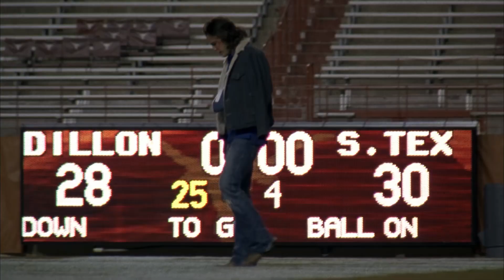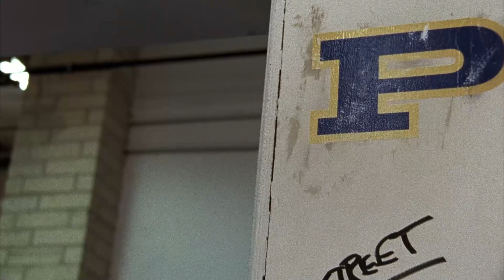American Teenager - Ethel Cain - Friday Night Lights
Clear eyes. Full hearts. Can't lose.

I recently became obsessed with watching football (Go Bills) and that led to binging Friday Night Lights which I love so much. I've had Ethel Cain's album Preacher's Daughter on repeat lately, and I thought her song American Teenager would be perfect for this.

Lyrics

Grew up under yellow light on the street
Putting too much faith in the make believe
Another high-school football team
The neighbor's brother came home in a box
But he wanted to go so maybe it was his fault
Another red heart taken by the American dream
And I feel it there
And I'm all alone again
But say it like you mean it with your fists for once
A long, cold war with your kids at the front
Just give it one more day then you're done
Crying in the bleachers and I said it was fun
I don't need anything from anyone
It's just not my year
But I'm all good out here
Sunday morning
Hands over my knees in a room full of faces
I'm sorry if I seemed off, but I was probably wasted (wasted)
And didn't feel so good (feel so good)
Head full of whiskey but I always deliver
Jesus, if you're listening, let me handle my liquor
And Jesus, if you're there
Why do I feel alone in this room with you?
But I'm still standing here
I do it for my daddy and I do it for Dale
I'm doing what I want and damn, I'm doing it well
For me
For me
For me
For me

Texas Forever ♡